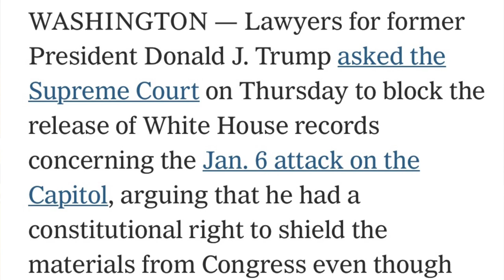Trump's Attempt to Enlist Assistance of Supreme Court to Hide Evidence from House Select Committee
Donald Trump is famous/infamous for using the courts for his own nefarious purposes - bringing baseless lawsuits to weaponize the delay in the court system and run out the clock. After losing in both the trial and appellate courts, Trump  is now seeking to enlist the Supreme Court in his attempt to hide from the House select committee information in the possession of the National Archives regarding his conduct in connection with the January 6 attack on the US Capitol.

Given that Supreme Court Justice Sonia Sotomayor recently used the work "stench" to describe the politicization of the Supreme Court, we now await word on whether the Supreme Court will accept review of Trump's latest appeal, thereby giving Trump the delay he seeks and adding to the court's political "stench," or reject Trump's appeal and allow Congress to fully investigate the attack on American democracy so it can put legislative fixes in place to prevent the next attack from succeeding.